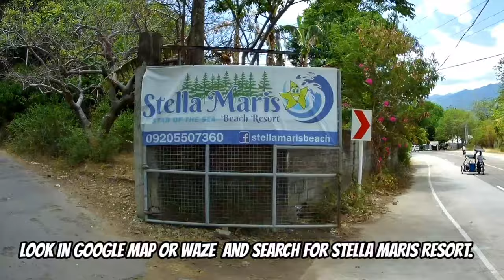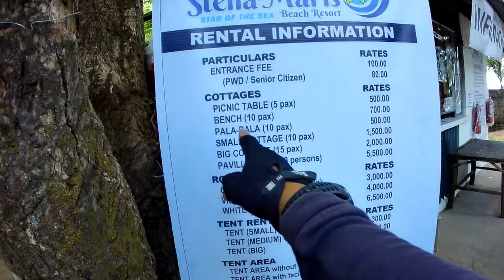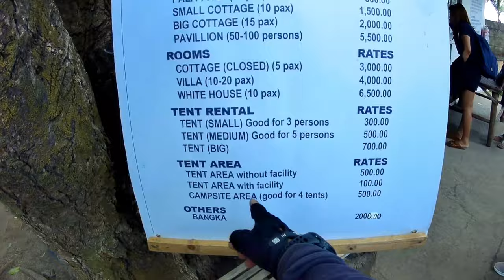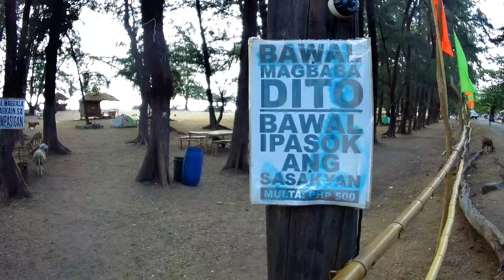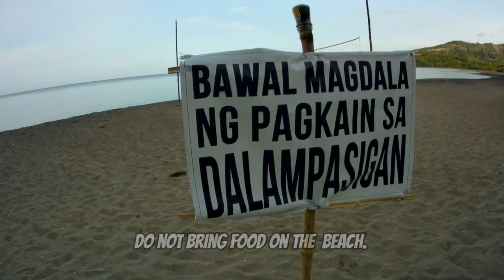STELLA MARIS BEACH RESORT| BAGAC BATAAN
Another exciting adventure awaits Us in the beautiful beach resort located in Bagac, Bataan. watch our new adventure as We camp over night at the beautiful Stella Maris beach. I hope that my content will help other tourist to find a great beach resort.

Thank you for watching and please support my channel by clicking the subscribe button and if you liked my video please hit the like icon and bell icon to update you on my new adventures.

if you have any other comment or suggestions or you want to join ne in my adventures just pm me in my messenger account or email me on my gmail account or text me on my cell phone.

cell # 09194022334